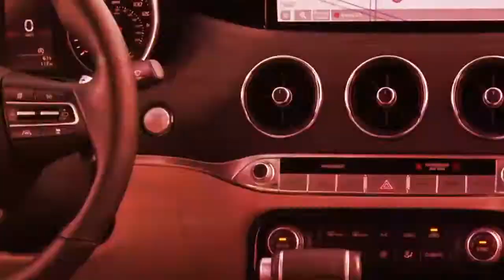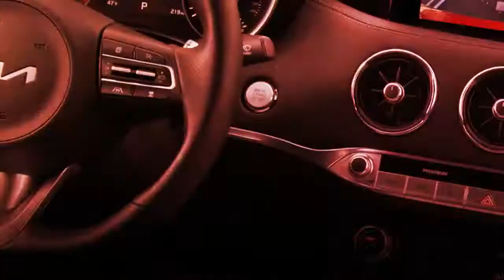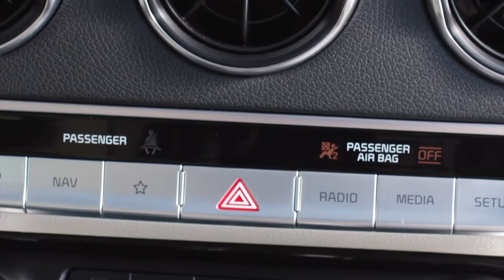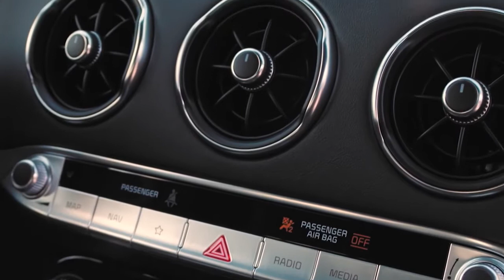New 2022 KIA Stinger facelift (GT1, GT2, GT-Line) – Review |Interior & Exterier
Prices in the US for the 2022 Kia Stinger will start at $ 36,090.
The Kia Stinger GT1 starts at $ 43,690 with rear-wheel drive and $ 45,890 with all-wheel drive.
The rear-wheel-drive Kia Stinger GT2 starts at $ 51,290 and the all-wheel drive variant costs $ 53,490.
 New KIA Stinger 2022 video review and description.

Befitting of a gran tourer, Stinger’s interior refinement and luxury evolves with black gloss and chrome garnishes in the cockpit, a new standard 10.25-inch navigation display, enhanced LED ambient mood lighting and a new Nappa leather seat design
Kia’s latest Advanced Driver Assistance Systems (ADAS), including Auto Emergency Braking Technology, Blind Spot Collision Avoidance, and Lane Keeping Assist are now all standard
Of all the options, the 2022 Stinger GT-Line may soon be seen as the most captivating Stinger. It flexes with more power to accelerate away from the traditional definition of “entry-level:”
2.5-liter turbocharged 4-cylinder engine
8-speed automatic transmission with paddle shifters
300 horsepower and 311 lb.-ft. of torque for an estimated 0-60 mph time of 5.2 seconds
RWD or available torque vectoring AWD
Estimated 22/32/25 mpg1 (RWD); 21/29/24 mpg (AWD)
The GT twin-turbo V6 continues to offer higher-performance upgrades including Brembo brakes and launch control, but hearts and pistons will pound a little harder with slightly more power on tap:
3.3-liter turbocharged V6 engine
8-speed automatic transmission with paddle shifters
368 horsepower and 376 lb.-ft. of torque for estimated 0-60 mph time of 4.7 seconds
New electronic variable exhaust system enhances Stinger’s audible “calling card” – especially as it leaves other performance cars far behind
RWD or available AWD with torque vectoring